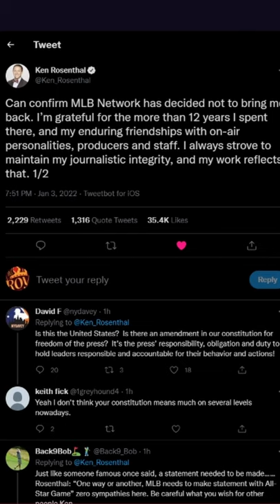Rob Manfred Fires Ken Rosenthal And Is No Longer At MLB Network due to previous criticism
Hey Everyone this video is Ken Rosenthal is no longer going to be on mlb network on tv at least he is still going to be a writer with athletic so he still hads a job but its weird this is the first move of the year instead of solving the lockout first it just does not make much since to me to be honest and manfred hads control of who is on the show so thats why everything he did it so its pretty weird situation but I hope you guys enjoy the video!

Uploading Schedule
During The Week At 4pm EST

About Me
My Name Is Andrew I am 16 and I started making videos back in 2017 but I started consistently February 2020 and I am a High School Baseball Player and Student and want to play college ball one day thats what I am most passionate about besides my YouTube Videos I just want to grind and get to the top and one quote I love to live by is this "If people don't laugh at your goals then they're too small" - Bryce Harper